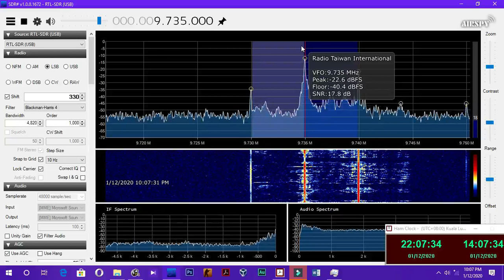Radio Taiwan International in Indonesian at 9735KHz 1405UTC 12 01 2020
Tx Site: 🇹🇼 Paochung with 100KW